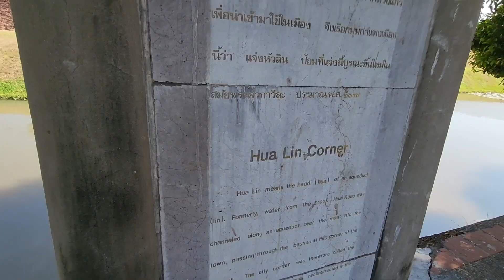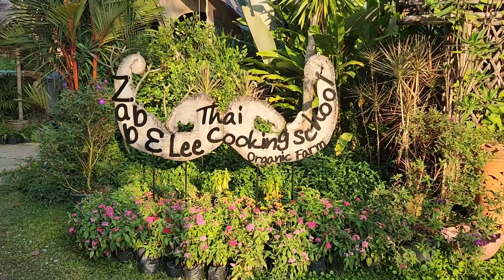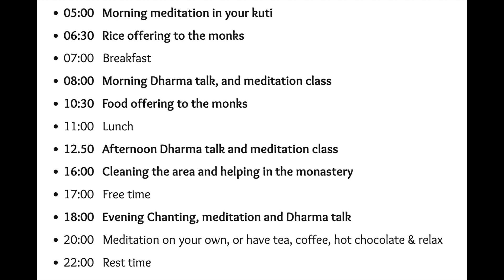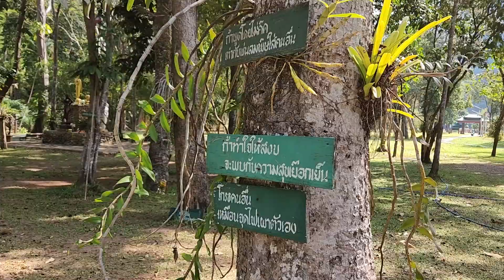Backpacking Honeymoon Pt9 - Northern Thailand - KC&J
A few weeks in northern Thailand - Chiang Rai, Chiang Mai, Pai, Wat Pa Tam Wua Monastery.